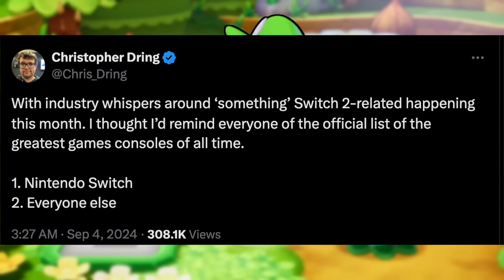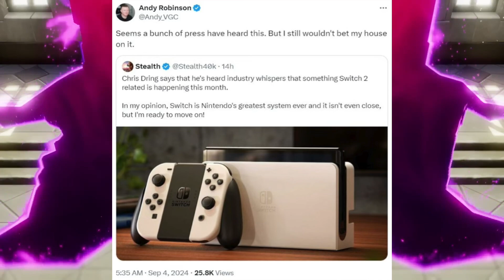THE SWITCH 2 MIGHT GET REVEALED SOONER THAN EXPECTED?! The LVL UP!!!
We got some new Switch 2 rumors that could hint at a surprise September Nintendo Direct going down WITH a release in early 2025!